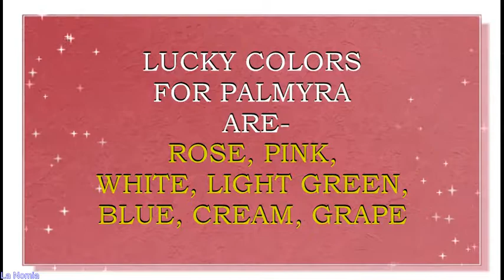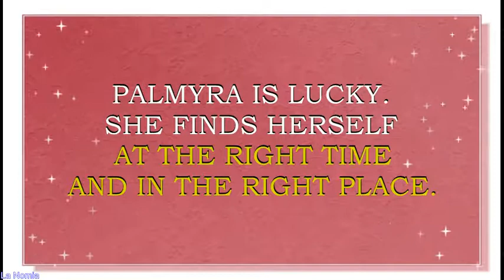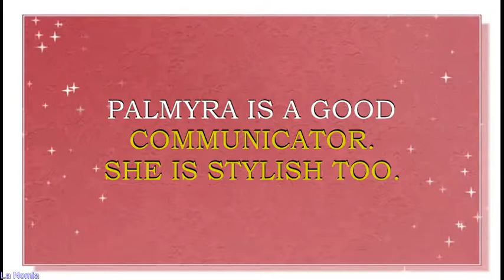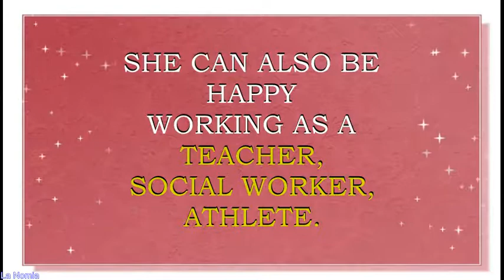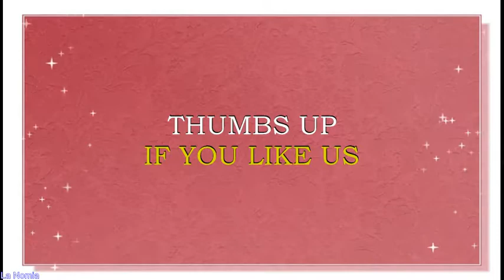MEANING OF THE NAME PALMYRA, FUN FACTS, HOROSCOPE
Meaning of the name Palmyra. What is the meaning of the baby name Palmyra?
Name  Palmyra is a  Latin name,  which means " City of the palm trees". Palmyra is a name of a city in present-day Homs Governorate, Syria. Archaeological finds of this place date back to the Neolithic period, and the city was first documented in the early second millennium BC. Palmyra changed hands many times  between different empires before becoming a subject of the Roman Empire in the first century AD.The word Palmyra is a translation  of its original Aramaic name, Tadmor, which means 'palm tree'. It is also a Biblical name. City of Tadmor is mentioned in the Bible  as a desert city that was fortified by King Solomon.
The  name Palmyra is currently a very rare name in USA. Currently it is not in the list of Top 1000 names of USA. Traditionally the name Palmyra is given to girls born on Palm Sunday. This name is more popular in European countries.
What are lucky days for Palmyra? What are lucky colors for Palmyra? What are lucky professions for  Palmyra? How special is Palmyra? You will find answers to these questions in this movie. We collected the fun facts about the name Palmyra  in this movie